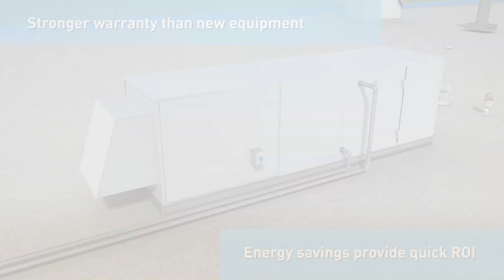HVAC Unit Restoration is a Sustainable Solution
Without routine maintenance these systems degrade creating risks to air quality, energy efficiency and, ultimately, occupant well-being. But just because an air handler is old, or aging doesn’t mean it needs to be replaced.

HVAC restoration is a cost-effective option that’s more sustainable and offers faster turnaround with less disruption than new equipment replacement. The process allows units to be restored in place and remain operational without the need of temporary heating or cooling.

HVAC Restoration is a tiered process that can include:

• HVAC Steam Cleaning
• Refinishing of metal components with high performance coatings
• New fiberglass free insulation
• New ECM Fan Array retrofit
• Other upgrades as required

HVAC Restoration is typically 20 to 40 percent the cost of replacement. The restored air handler can be recapitalized saving both CAPEX and OPEX with a warranty that far exceeds that of new equipment! Best of all, energy savings from improved performance provides quick ROI.